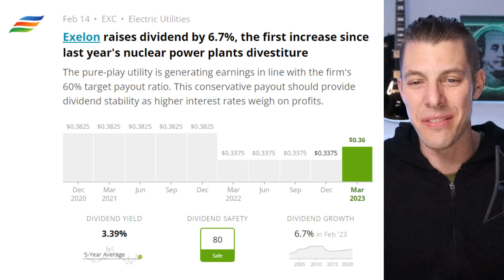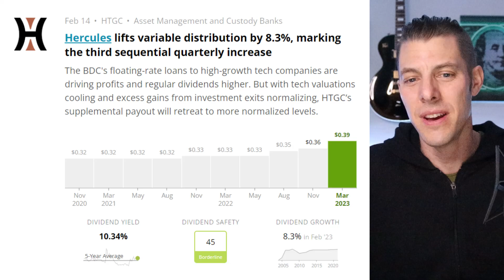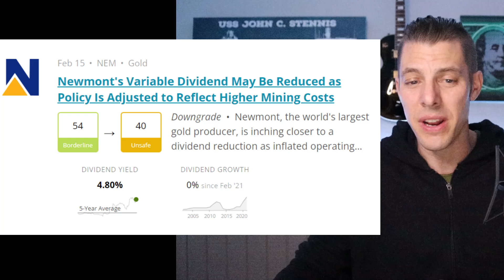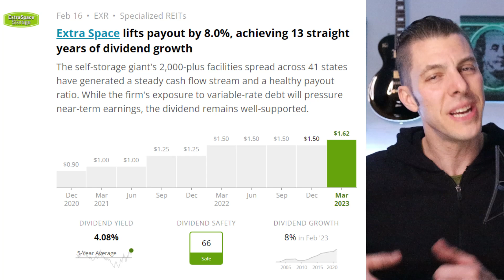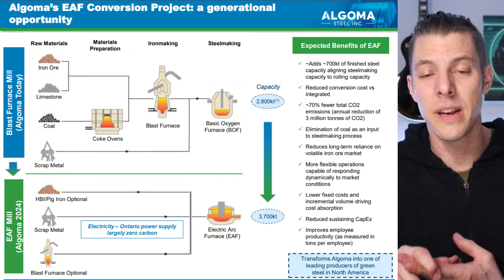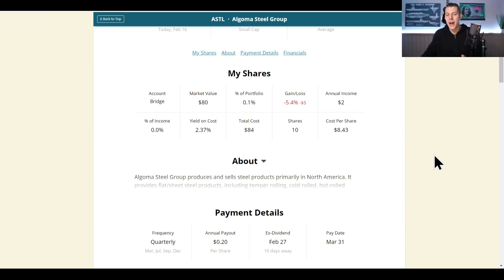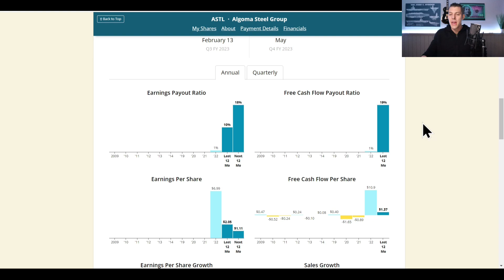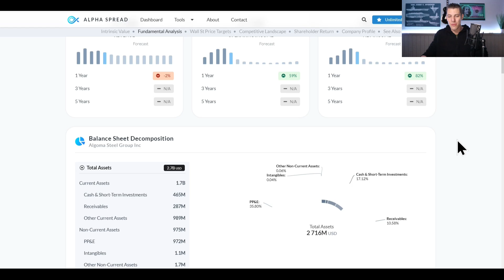DD167~ New Stock Alert + Dividend News!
In this podcast video, I'll share a stock I sold, a brand new dividend stock that many people have never heard of, and dividend stock news!

Get my eBook "Brief Thoughts on Life, Love and Investing" FREE

Timestamps:
00:00 Intro
06:26 Dividend Stock News
12:31 Dividend Stock I Sold
17:52 In My PJs
18:12 Buying ASTL
25:00 Algoma EAF Conversion
27:12 ASTL Analysis